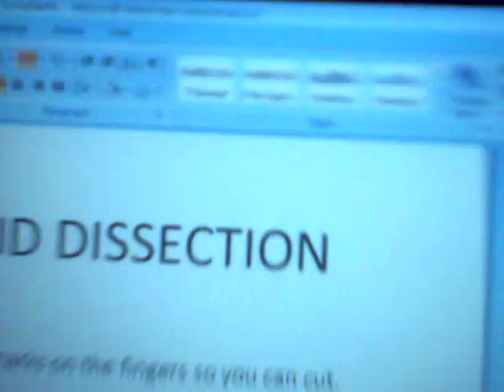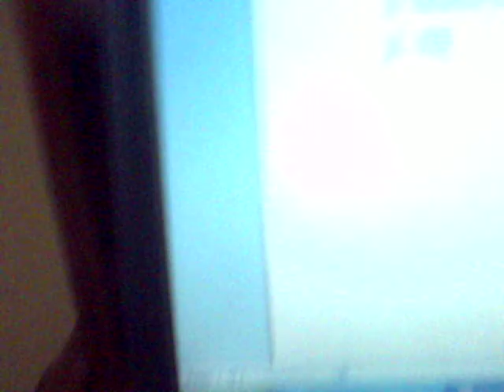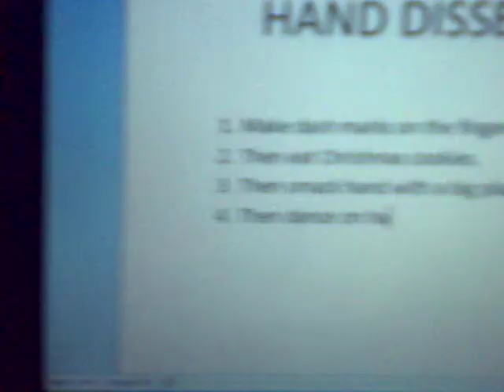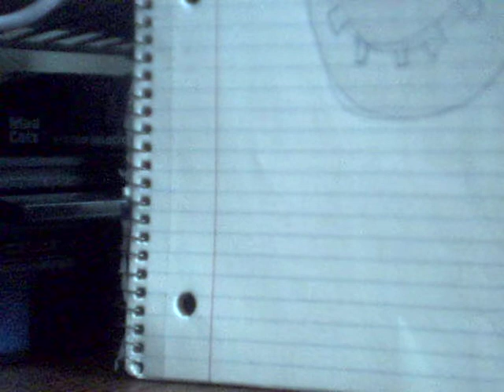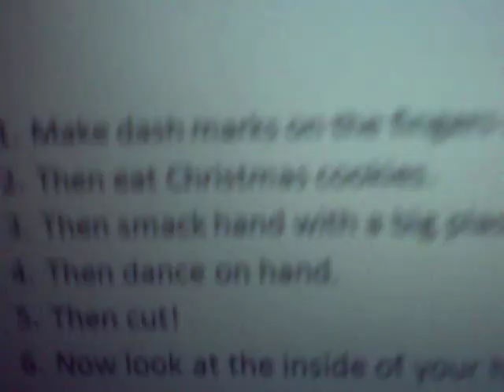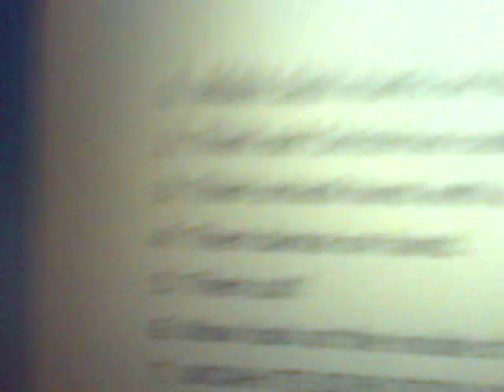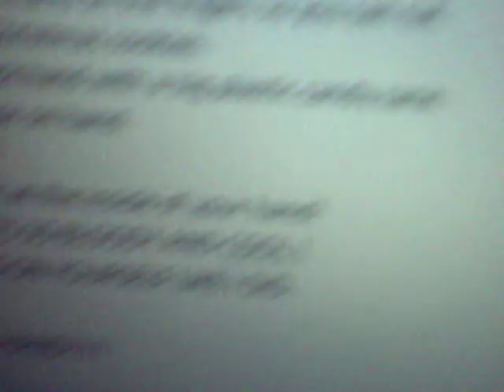Hand Dissection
READ FIRST: Hello, my name is Dr. Hubert and not a lot of people respect my scientific dissecting abilities so today I will teachyou how to dissect a human hand. This video is rated E +10 because there is mild blood and gore and there is christmas spirit which makes this video not M +17. Last, but not least R.I.P Mr. Dancing Hand. (that's his name) Since I have a notice from Koch Entertainment I will say that all of these songs on this video belong to them and not to me so yeah thats all I've got to say.